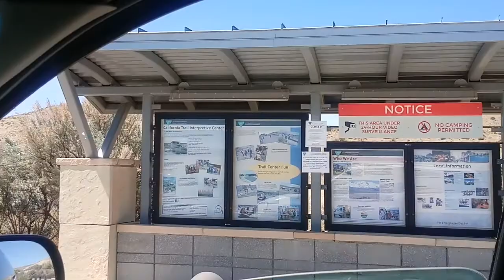Near Elko Nevada